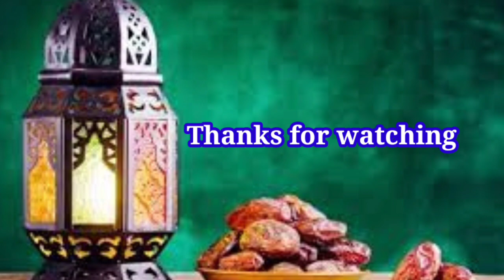সকালে খালি পেটে খেজুর খাওয়ার আশ্চর্যজনক ১৩ টি উপকারিতা || Benefits Of Eating Dates In The Morning.